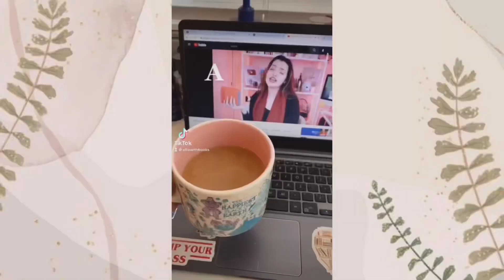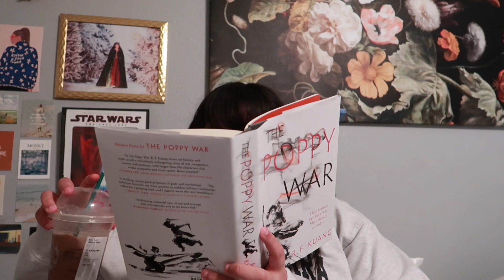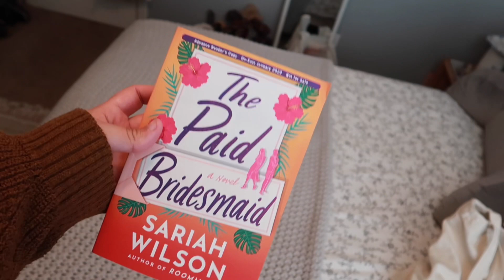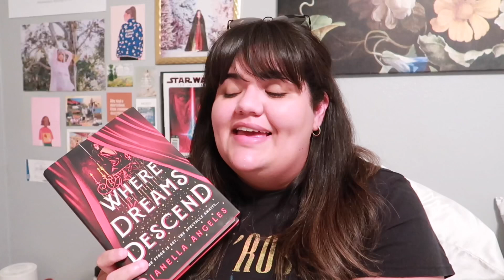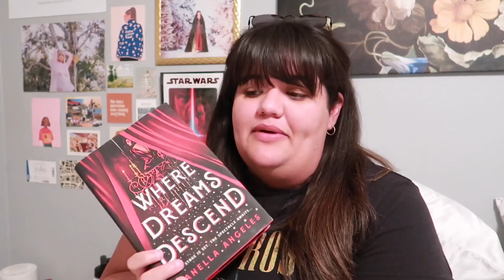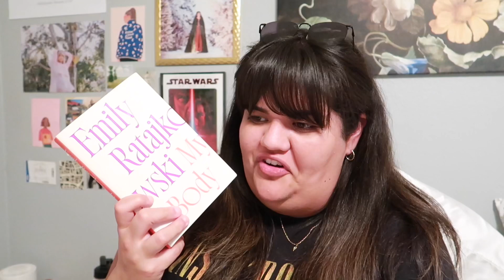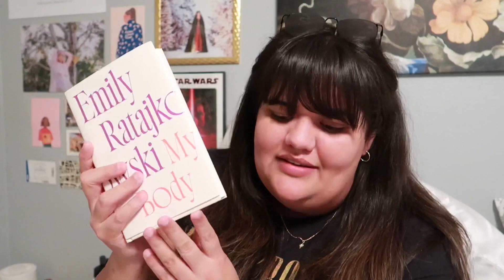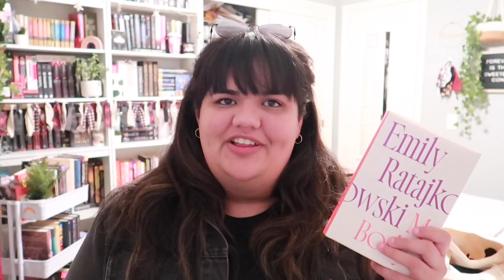get ready with me & reading 3 books || reading vlog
Chapters:
0:00-8:24 Get ready with me
8:25-9:17 Montage
9:18-12:16 Poppy War & Where Dreams Descend
12:17-15:10 Fairy Loot Special Edition
15:11-24:15 Where Dreams Descend thoughts
24:16-34:15 My Body thoughts